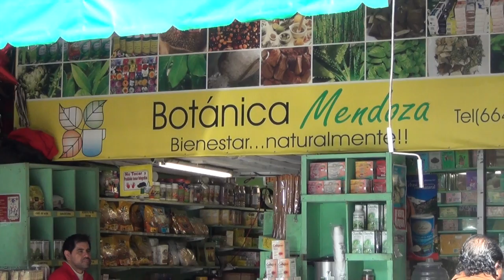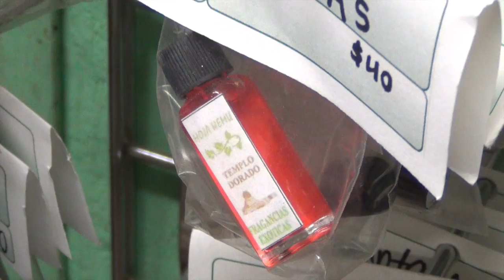Botanica Mendoza-Video Institucional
Proyecto de Video Institucional, que busca la promoción, de misión, visión oficial del servicio, empresa u organización.  Realizado en la asignatura de Producción Audiovisual de quinto semestre, a cargo de la Maestra Concepción Baxin, en la Licenciatura de Ciencias de la Comunicación, de la Universidad Autónoma de Baja California.

Equipo:
Jonathan Buelna
Marycruz Carranza
Fernando Alfredo Salaises

Video realizado con fines educativos.